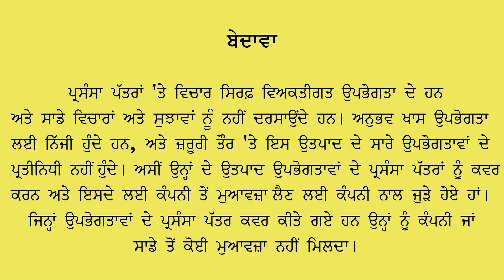ਅੰਨਾ ਜ਼ੋਰ ਭਰਿਆ sonalika ਦੇ ਇਹਨਾਂ ਟਰੈਕਟਰਾਂ ਵਿੱਚ ਸਿਰਫ 55hp ਵਾਲਾ ਹੀ ਦੇਖੋ ਕਿੰਨੇ ਵੱਡੇ implement ਚਲਾਉਂਦਾ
सोनालीका ट्रैक्टर के बारे में अधिक जानकारी के लिए, नीचे दिए गये मिस्सड काल नंबर पर सम्पर्क करें अथवा सोनालीका की वेबसाईट पर विजिट करें,